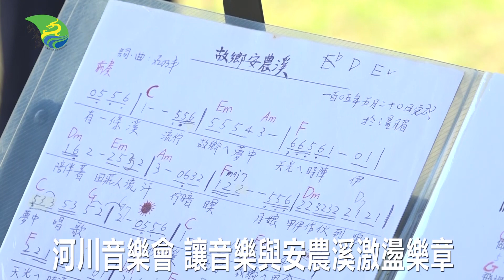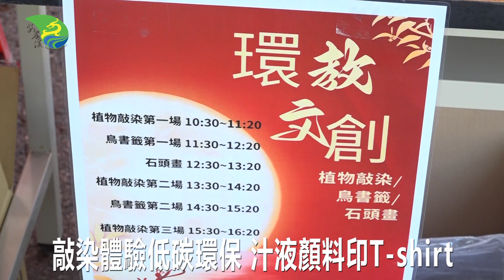112年安農溪水資源環境教育多元體驗看見農村之美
112年安農溪水資源環境教育多元體驗看見農村之美
宜蘭縣安農溪總體發展協會在水利署第一河川分署完成硬體工程後，接手河岸維護及環境教育宣導工作，多年來成效斐然。
安農溪總體發展協會安排導覽解說志工，在安農驛站舉辦別開生面的環境教育走讀活動，由四位導覽老師依據不同主題分組，號召遊客參加不一樣的遊程內容。
導覽老師帶領不同組別的遊客，展開體驗安農溪多元面向的走讀內容，具有環境認證資歷的環教老師，介紹安農溪的地理和人文，透過深度認識安農溪的古往今來，讓遊客更珍惜這條美麗的河川。
01 導覽老師 許珍玉
安農溪河堤上的樹木和花草扶疏，許多原生種植物都有特殊意涵，老師解說起來，讓遊客更容易記得樹木的名字。
02 導覽老師 林坤陽
安農溪總體發展協會不定期舉辦河川音樂會，就在安農溪驛站一曲曲，一款款，讓有興趣展演的音樂老師和居民提供優雅演出，音樂和河川激盪出美麗的樂章，猶如歐洲萊茵河一樣，有聲有色。
遊客的五感體驗，在安農溪總體發展協會的規劃下，帶來多元且豐富的刺激，讓人看見永續農村的創新力。
這個名為敲染的體驗活動，是最具低碳且環保的植物手染運動，結合了遊客的創意和安農溪現有的陸域植物，只要一塊石頭和一葉花草，經過敲敲打打，敲出植物的汁液，作為顏料，就能做出一件獨一無二的T-shirt。
大朋友、小朋友流連忘返的，不只有體驗活動，還有豐富的環保市集，在地小農在環保市集展示了碳足跡最低的有機農業，安農溪沿岸農民所種植的農特產品，透過低碳旅遊，遊客可以就近採買。
從安農溪的歷史，到整治河川的過程，以及永續旅遊的應用，安農溪總體發展協會對河川無限的愛，是全國典範。